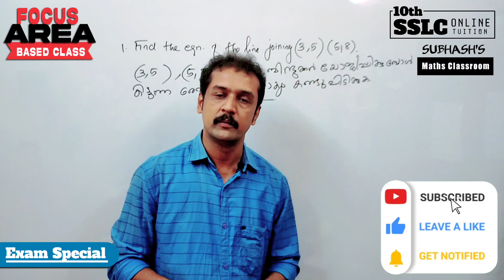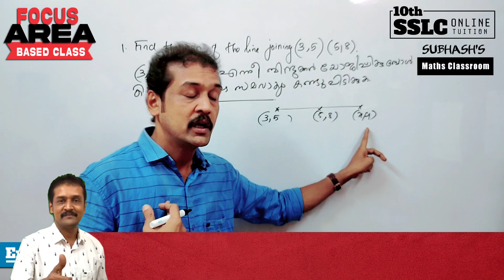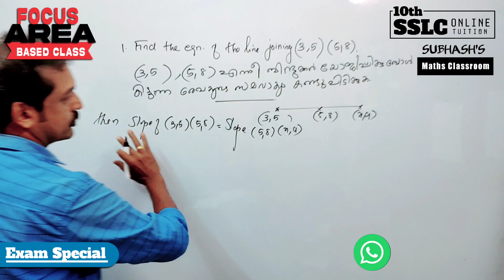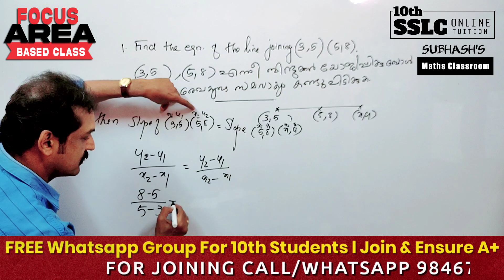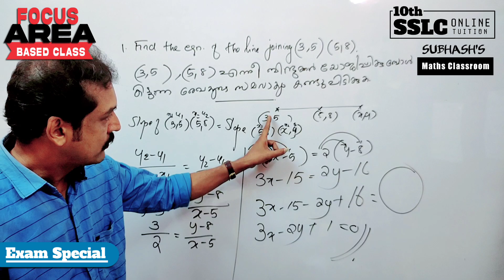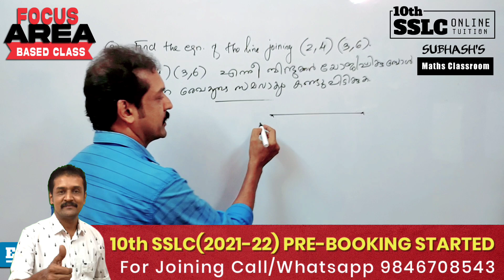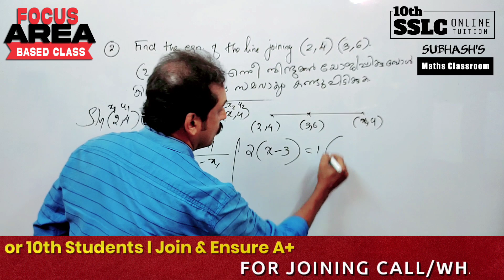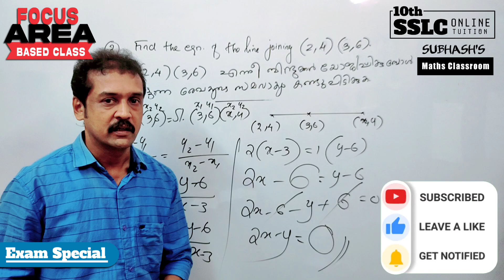10th SSLC MATHS Exam special focus area... revision part 2.👍👍✌️ ഇത് സൂപ്പർ ആണ് 👍